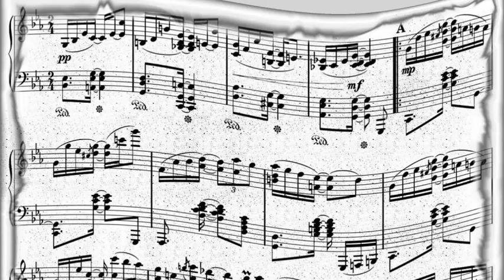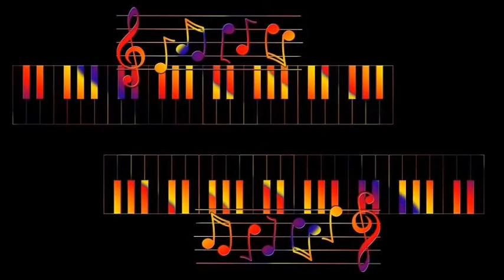Duke Ellington - Liberian Suite - Dance No. 1 (1947)